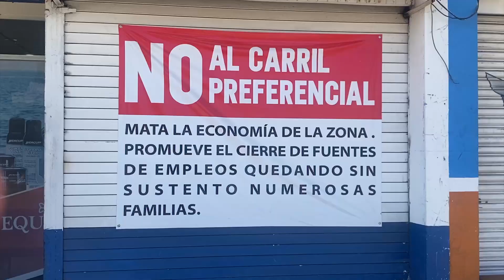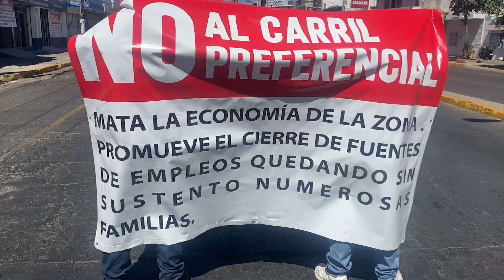Suspendido por el momento, el amparo interpuesto por comerciantes afectados por Carril Preferencial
El recurso legal (Amparo) que interpondrían los comerciantes de la Avenida Juan Carrasco que son afectados por el carril preferencial en Mazatlán, queda suspendido por el momento, así lo dio a conocer José Guadalupe Morales Carrillo, Asesor Jurídico de los Comerciantes inconformes.

Reconoce que la movilidad en el puerto de Mazatlán necesita mejorar, pero se requieren llegar a acuerdos en donde se beneficien todas las partes involucradas.

Respecto al amparo que se interpondría por parte de los comerciantes, dijo que el compromiso del Ayuntamiento fue analizar la situación y una de las propuestas es que en el tramo que compete de la Gutiérrez Nájera a Rotarismo y Pesqueira, se pudieran acortar las banquetas, lo que representa una inversión.

Morales Carrillo refirió que en cuanto a las afectaciones económicas, se ha registrado por lo menos el cierre de 4 negocios, así como el recorte de personal.